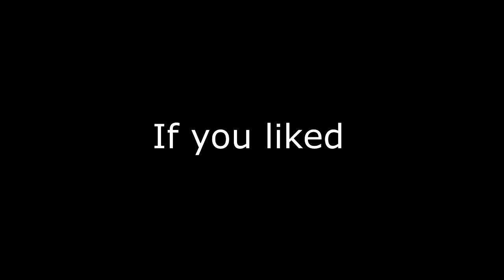Helbreath Olympia - ELEMENTAL Fight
Just for fun, nothing special.
Start to record 2/3 Fight.